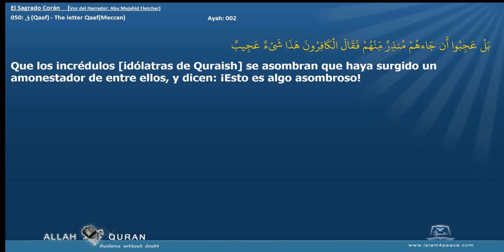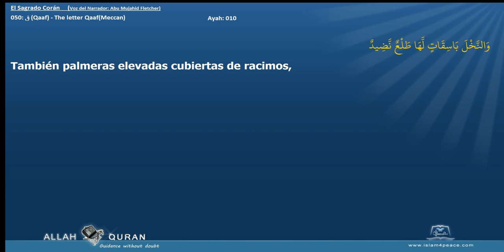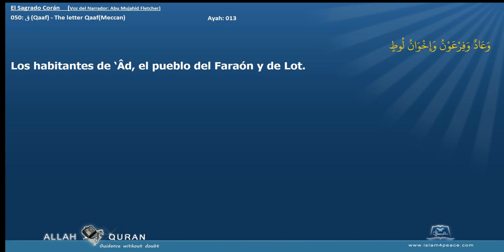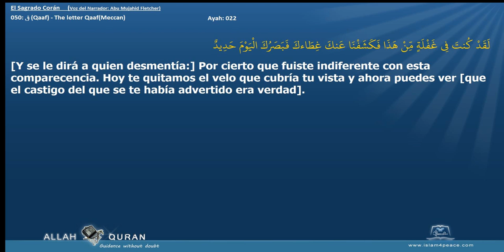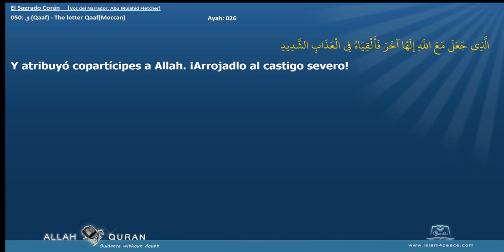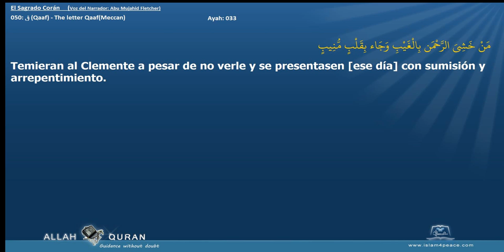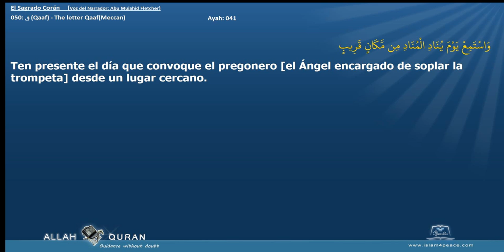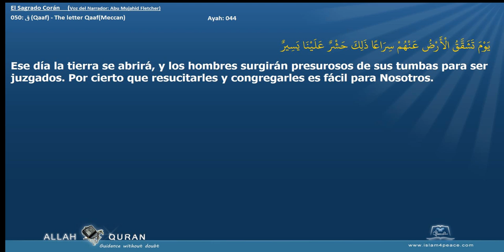El Sagrado Corán 050 ق Qaaf The letter QaafMeccan